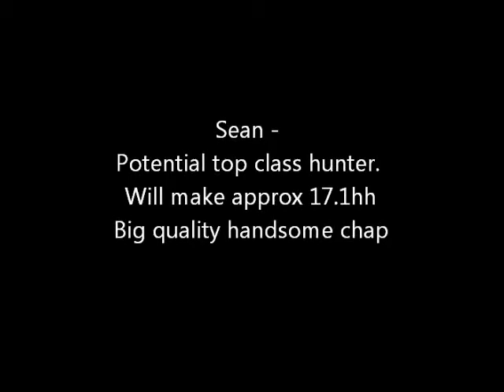SOLD TO UK. Seanie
Diamond in the rough! Since had a bath and is now rugged. Lovely temperament and will make top class hunt horse or alrounder :-)